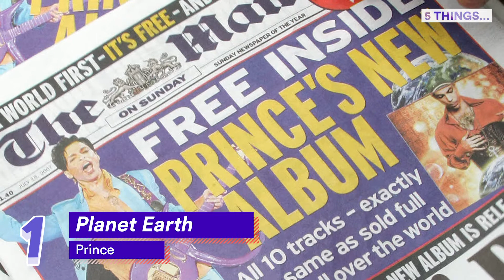5 Wild Ways Artists Dropped Albums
Promoting an album, then releasing it in stores or online is SO yesterday.
These quirky album releases were by artists who wanted to break some rules:

Planet Earth -- Prince
Prince drew the ire of the music industry when he made 2007’s Planet Earth available for free.

What’s more is he delivered it to fans by attaching the CD to an edition of the British tabloid Mail on Sunday.
Beyoncé - Beyoncé
Promoting an album is a carefully crafted process that includes a hit first single, a round of promotional interviews and probably a tour.

But when you’re Beyoncé, you don’t need any of that.

Her self-titled, visual album just appeared on iTunes one day...It just… appeared.

In Rainbows -- Radiohead
Radiohead’s laissez-faire attitude was front and center with the 2007 release In Rainbows.

How much did they charge? $9.99? A dollar? Free?

They allowed fans to pay whatever they wanted when they downloaded the album.

Songs of Innocence - U2
We all heard U2’s album Songs of Innocence mainly because it slid into our iTunes libraries in the dead of night.

Yes, that’s right. Songs of Innocence was not only free, it also pushed the download button for us and voila it appeared!

Once Upon a Time in Shaolin - Wu-Tang Clan
This one has many-a-people feeling a way.

Wu-Tang Clan had the admirable intention to treat music like the art it is. So they produced Once Upon a Time in Shaolin and only made one copy…ONE.

According to Complex, It was placed in a jewel-encrusted box and the key was stored in a vault in Marrakech.

The album was auctioned off and with a bid of $2 million it went to a then-unknown Martin Shkreli, later known as Pharma Bro later known as “the most hated man in America.”

Shkreli, being Shkreli, didn’t share the album with anyone except for a taste here and there.

Now that he’s in prison for fraud, who knows when and/or if we’ll hear them tunes.